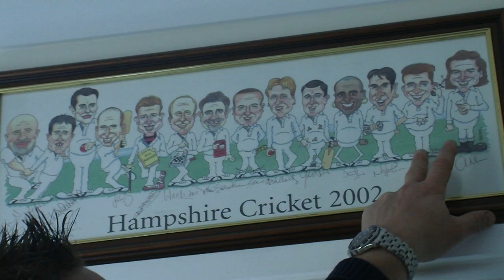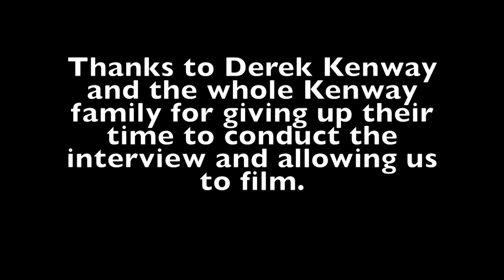Confessional Interview with Derek Kenway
Winchester News Online's Jack Griffiths chats to ex-Hampshire cricketer Derek Kenway about his sporting career.